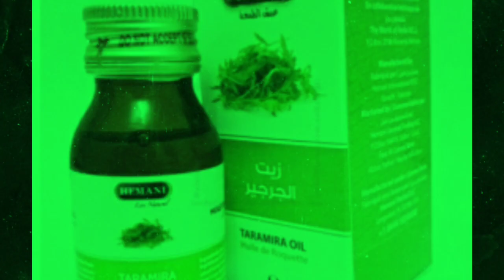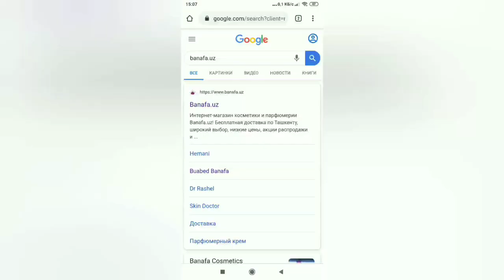Oʻsma Yogʻi Taramira Tabiiy mahsulot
Ўсма ёғи (Taramira oil)
Шарқ аёлларининг гўзал сочларига эркаклар завқ билан , аёллар эса бироз хасад билан қарайдилар. Уларнинг бу гўзаллигининг сабаби нима экан? Наҳотки шарқ аёллари кўп вақтларини гўзаллик салонларида ўтказсалар? Албатта йўқ, ҳаммаси биз ўйлагандан кўра осонроқ.Улар сочларининг гўзаллиги ва жозибадорлигини табиий воситалар билан сақлайдилар, бу табиий махсулотлар сирасига ўсма ёғи ҳам киради. Бу икки йиллик ўсимлик бўлиб, косметалогияда унинг баргларидан кенг қўлланилади, ёғи эса совуқ сиқиш(пресслаш) йўли билан олинади.

Ўсма ёғининг фойдали ҳусусиятлари:

Ёғнинг асосини алкалоидлар, флавоноидлар ва кўплаб витамин  комплекслари ташкил этади, улар соч фолекулаларини озиқлантиради ва мустахкамлайди, шу тариқа сочни ўсишига ёрдам беради. Шунингдек ўсма ёғидан бошқа косметик воситаларни бойитишда ҳам фойдаланилади. Ўсимликнинг фойдали ҳусусиятларини сақлаб қолиш мақсадида, уни пресслаш( совуқ сиқув) йўли билан ёғи ажратиб олинади. Ўсма ёғи таркибидаги компонентлар соч фолекулаларига тўлиқ  сўрилади, соч ўсишига ёрдам беради ва сочларга жило беради. Соч тўкилишини тўхтатади, биринчи фойдаланишдан кейиноқ унинг самарасини кўришингиз мумкин.

Ўсма ёғининг сочга қўлланилиши:

Соч тўкилишида аёллар ва эркаклар  қўллашлари мумкин. Самарасини кўриш учун бир ой давомида, ҳар куни  ёғдан фойдаланиш керак. Профилактик мақсадда эса ҳафтада 3 маротаба қўллаш тавсия этилади. Ёғдан фойдаланишнинг бир нечта оддий ва самарали усуллари мавжуд.
Соч учун ниқоб:
Сочга ниқоб тайёрлаш учун, ўз сочингиз турига мос тушадиган ёғнинг 20мл га 8 томчи ўсма ёғидан қўшасиз. Масалан, какос ёғи қуруқ сочлар , бергамот ёғи эса аралаш турдаги сочларга мос тушади. Тайёр бўлган ниқобни соч илдизларига суртасиз ва уқалаш усули билан соч илдизларини тўйинтирасиз. Бу ниқобни сочда икки саот давомида ушлаб турасиз( душ учун мўлжалланган қалпоқча билан). Соч тўкилишининг оғир турларида(каллик) эса бу ниқобни 8-12 саотгача сочда қолдириш мумкин. Шунингдек, ҳар куни фойдаланадиган шампуньингиз таркибига ҳам ўсма ёғидан бир неча томчи қўшсангиз бўлади, лекин бу тайёр махсулотдан бир саот оралиғида фойдаланиш мақсадга мувофиқдир, чунки ёғ ўз таркиидаги фойдали ҳусусиятларини ёқотади.
Ўсма ёғи қошлар учун:
Энг осон ва қулай усулларидан бири бу уйқу олдидан қошларга суртиб қолдирилади,сўнг пахта ёрдамида артиб олинади. Бу фойдали ёғни қошларга суртишнинг бошқа усули ҳам мавжуд – қош тарайдиган щётка ёрдамида қошларга енгил ҳаракатлар билан сурилади ва таралади, бунда ёғ қошнинг фолекулаларига етиб боради ва ўсишига кўмаклашади.Шунингдек, сиз ўсма ёғини кастор ва репей ёғлари билан қўшиб фойдаланишингиз мумкин. Тайёр бўлган ниқобдан ҳар куни қошларингизга суртасиз, натижа сизни кўп куттирмайди 2 ҳафтадан сўнг  сиз қуюқ ва гўзал қошлар эгаси бўласиз.
Ўсма ёғи киприклар учун:
Қошлар учун тайёрлаган ниқобингиздан бармоқ учида оласиз ва киприкларингизга суртасиз, махсус киприклар учун мўлжалланган щётка билан тарайсиз.

Фойдаланиш мумкин бўлмаган ҳолатлар:

Қадоқда ҳеч қандай таъқиқлар йўқ, аммо  фойдаланишдан аввал терининг кичик бир қисмига суртиб аллергик мойилликни текшириб олган маъқул. Бунинг учун билакка ёки қулоқни орқа қисмидаги терига бир неча томчи ёғ суртилади ва бир неча дақиқага қолдирилади, агар ҳеч қандай аллергик реакция бермаса, сиз ёғдан фойдаланишингиз мумкин.

Эслатма:

Ёғдан фойдаланиш вақтида озгина қичишиш ва қизариш аломатлари бўлиши мумкин, бу ёғнинг таббийхусусияти ҳисобланади.